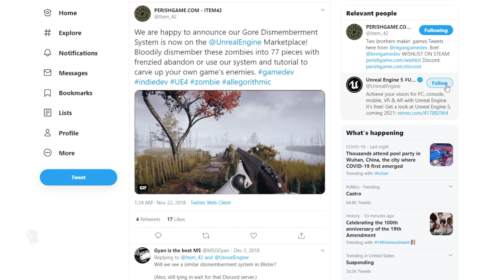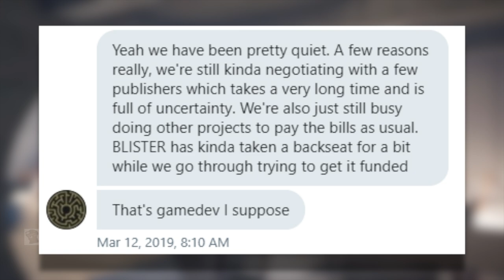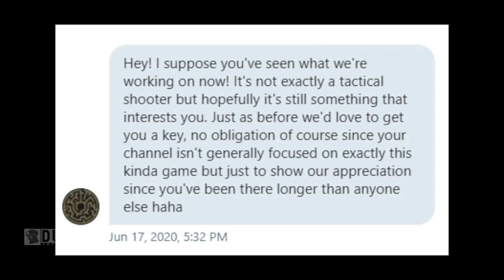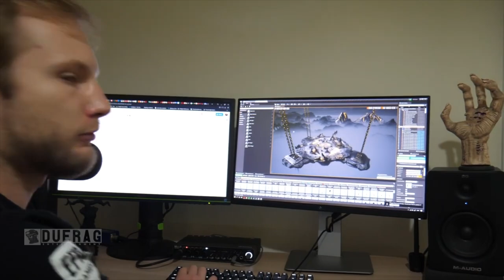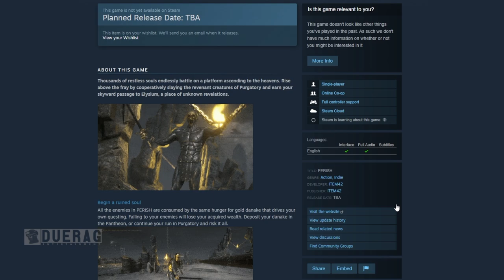PERISH New Game Announcement | The Developers Of Blister ARE BACK!! With A NEW GAME!!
What is Perish?

PERISH is a stylish four-player FPS with a cross to bear. Slay hordes of creatures on the black sands of Purgatory and sell their gold-stained corpses to craven priests. Kill magnificent bosses and use the proceeds to gain entrance to Elysium, a place of cosmic revelations.

Songs Used;